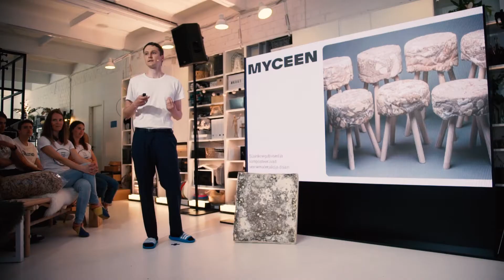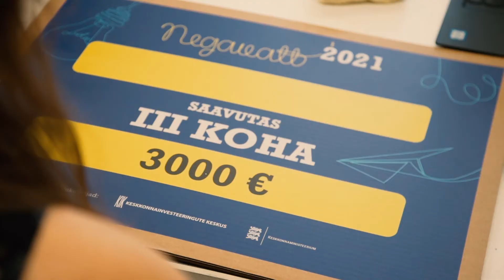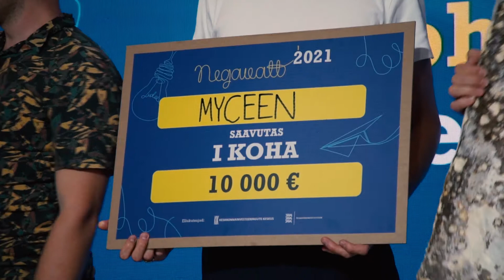Negavatt VIII superfinaal aftermovie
Negavatt VIII superfinaal
8. juuni 2021
Korraldajad: Keskkonnainvesteeringute Keskus ja Keskkonnaministeerium
Asukoht: Annalutter.KUUT sündmuskeskus
Moderaator: Kristo Elias.
Žürii: Andrus Treier, Kristi Klaas, Madis Tilga, Ragmar Saksing, Helen Puistaja.
Ülekanne & tehniline lahendus: Erlenheim
Graafika: Agentuur La Ecwador
Fotod: Kadri Erlenheim

Negavati toetajad: Eesti Pandipakend, Paulig Eesti, Luminor Eesti
Negavati partnerid: teaduspark Tehnopol, Rimi Eesti, Ülemiste City, Prototron, Slow.ee, Tallinna Loomeinkubaator, Riigi Kaitseinvesteeringute Keskus, Junior Achievement Eesti, Admiral Markets, Põhjamaade Ministrite Nõukogu esindus Eestis.